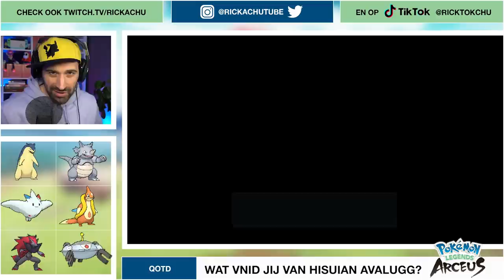HISUIAN BRAVIARY EN AVALUGG WILLEN VECHTEN ?!? | Pokemon Legends: Arceus #20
Hisuian Braviary en Avalugg willen vechten. En vooral die Avalugg is echt een supergrote Pokemon! Veel plezier met aflevering 20 van Pokemon Legends Arceus.

ADRES FANMAIL:

RICKACHU
Gravin Juliana van Stolberglaan 31
Box C1500
2263AB Leidschendam
Nederland